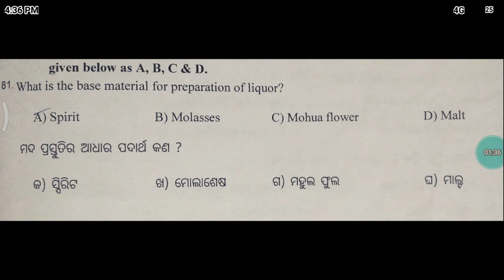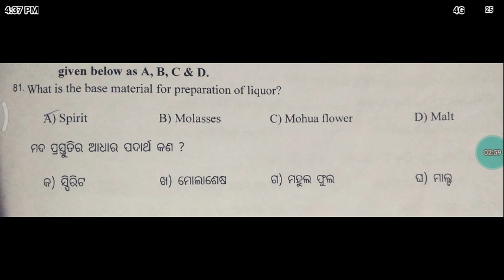Excise GK wrong question OSSSC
Friends What is the base material of liquor question ଟି wrong ଅଛି ମୋ ମତରେ...  ଆପଣ ଙ୍କୁ କଣ ଲାଗୁଛି ଏ question କୁ ଆପଣ ତାହା କମେଣ୍ଟ ବକ୍ସ ରେ ଜଣାନ୍ତୁ